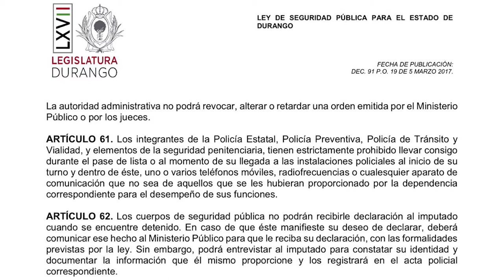LA LEY LO PROHÍBE, PERO LOS POLICÍAS POR IGUAL SIGUEN UTILIZANDO EL TELÉFONO CELULAR